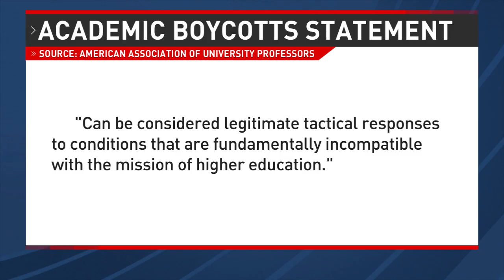Critics say university professors becoming more anti Israel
Following the American Association of University Professors' decision to end its 20-year categorical opposition to academic boycotts in August, critics have said the organization did so out of anti-zionist or even anti-Israel sentiment.